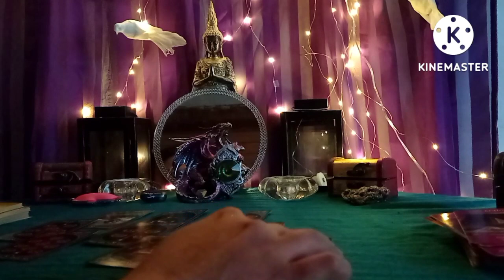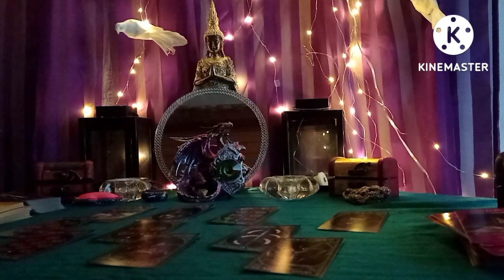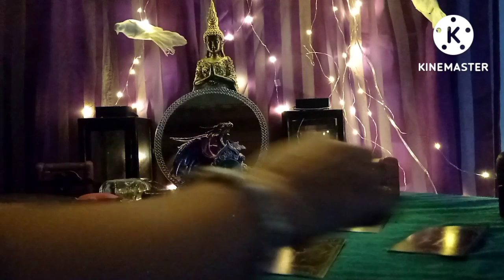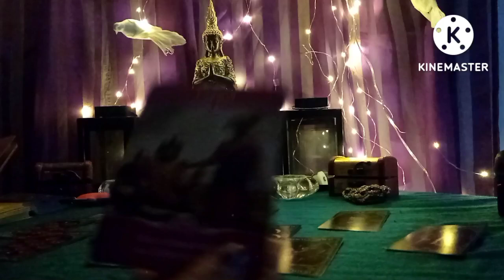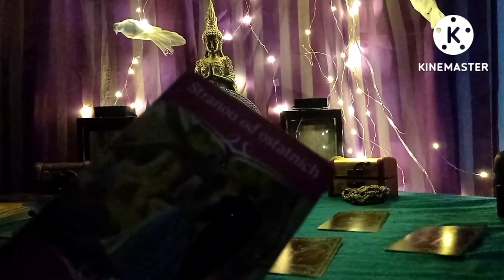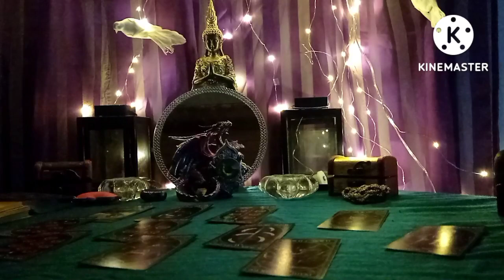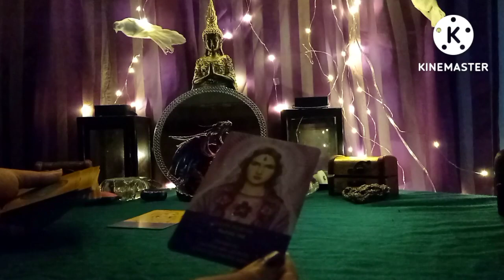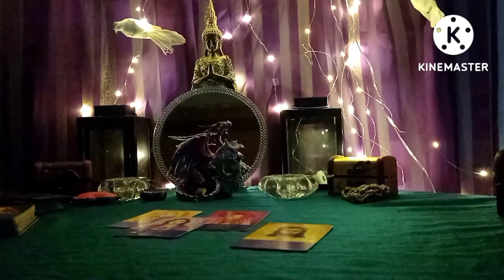Kam vede tvůj vztah 👉❤️vykladkaret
Intuitivní výklad
Kam vede tvůj vztah ?
Výklad je určený
Pro raka, ryby, štíra, střelce v slunci, lůně, Venuši, ascendent

Najde si tě, pokud je pro tebe 🔑🌌
Info, kontakt